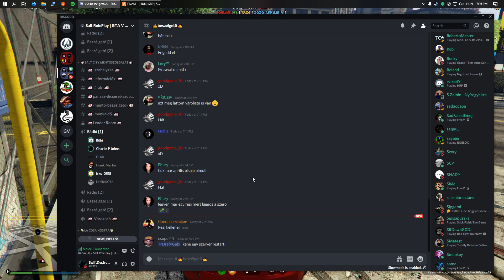Salt Roleplay | Káosz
PC konfiguráció
Alaplap: Asus TUF Z390-PLUS Gaming
GPU: MSI GeForce GTX 1050 Ti
CPU: Intel Core I5 9500F
SSD: Samsung 860 EVO 500GB
HDD: Seagate ST1000DM003-9YN162 1TB
HDD: WesternDIgital WDC WD10EFRX-68FYTN0 1TB
RAM: HyperX Fury 16 GB RAM
Operációs rendszer: Microsoft Windows 10 Home